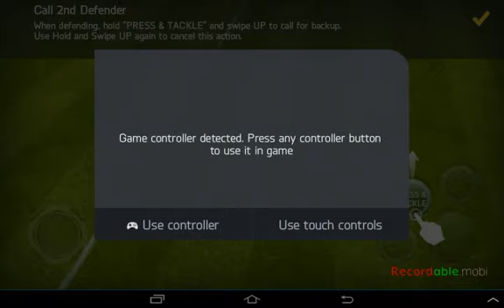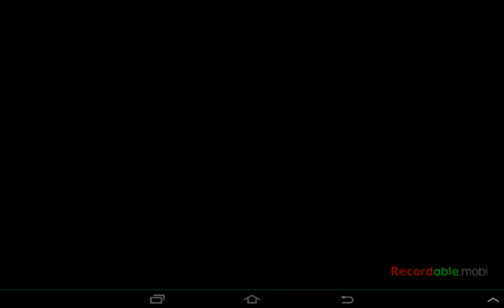Let's Play | Fifa 15 Ultimate Team #1